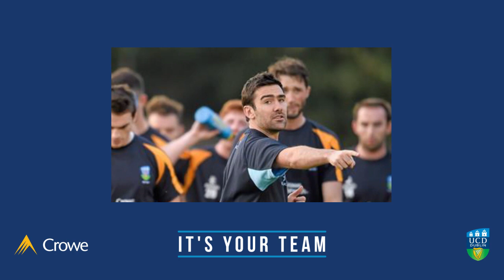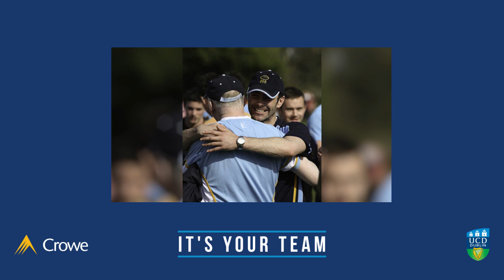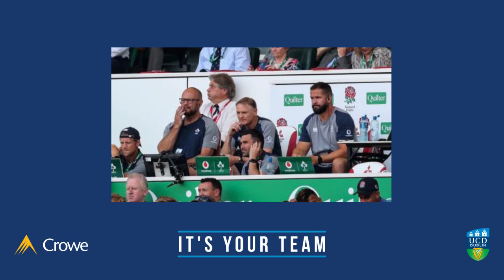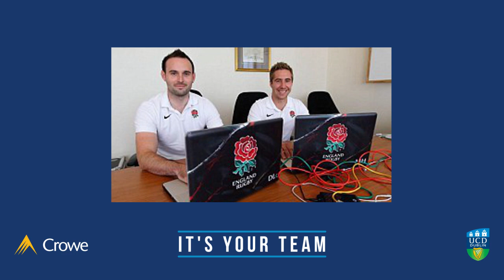Rúaidhrí O'Connor interviews UCD RFC’s Vinny and John Hammond